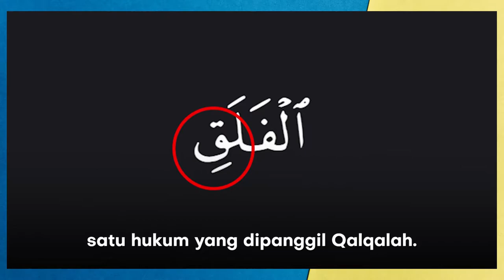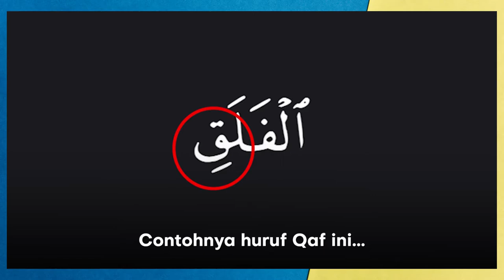How to read Qalqalah from Surah AL-FALAQ with visual